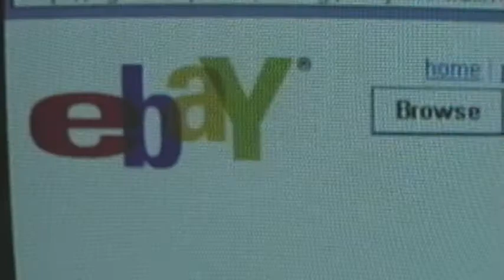eBay and the Stay Puft Marshmallow Man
This is a true story of how I acquired a very rare item on eBay.